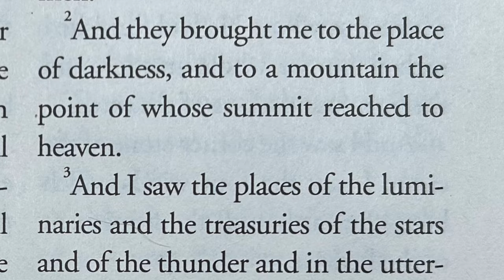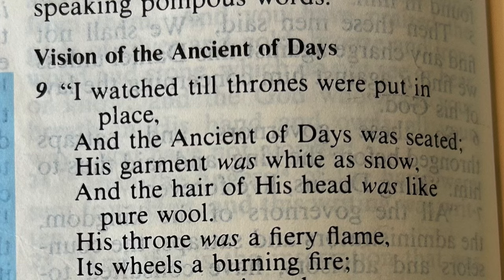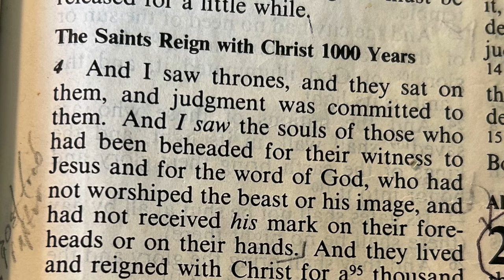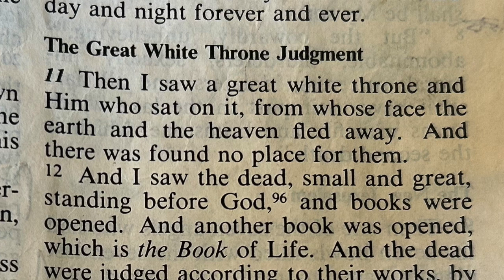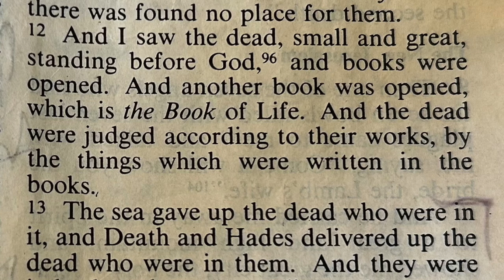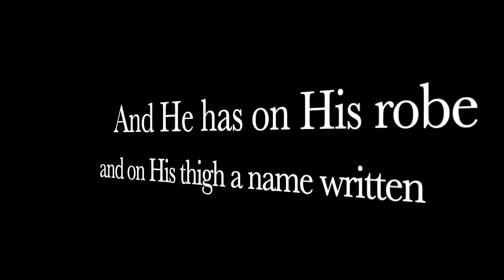The River Of Fire - Book Of Enoch Ep. 50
The Last Days will be "Like The Days Of Noah" so we're going through The Book Of Enoch verse by verse to see what that will be like.  As Americans we have to wake up to the fact that TIME IS RUNNING OUT!!"